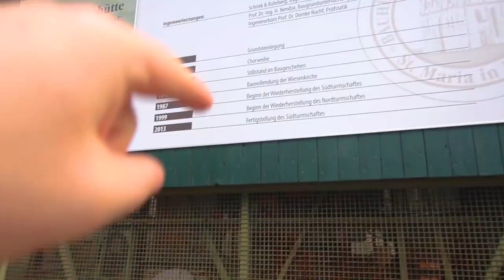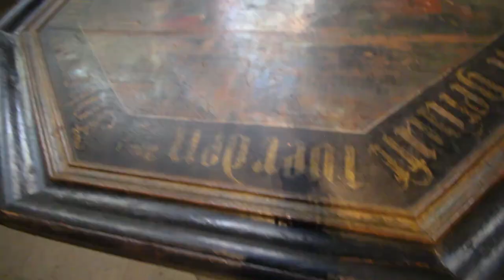These Buildings Are So Massive!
Not very many times that we have a day off(literally almost never). But because of this myself kyle and heiko decided to take a trip back to heikos hometown, just short drive we end up in Soest a small mini city in germany with tons of history we end up in Soest' cathedrals which were pretty amazing who knew they had so many churches.

Gear
• B Roll Lens
• Memory Card
• Bendy Tripod